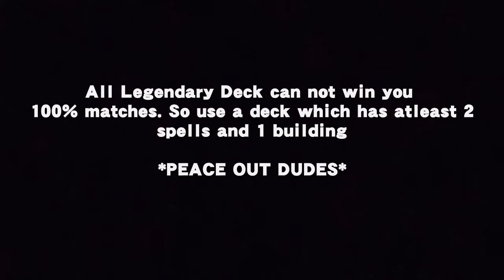Clash Royale: Best Comeback Ever!!! (Using Top 100 Global Deck)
My Best Comeback Ever is here

With some Thug Life edits 😂😂😂

Do you want me to make a Montage?? I'll leave a poll for you'll to answer

And *Peace Out Dudes*!!!